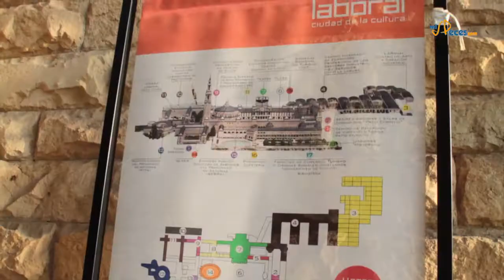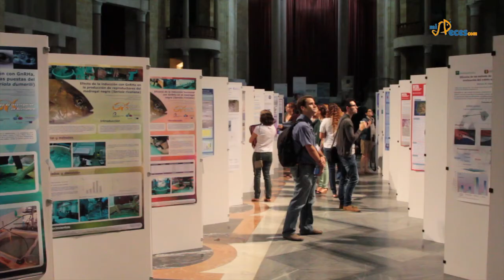XIV Congreso Nacional de Acuicultura - Gijón, Sep 2013